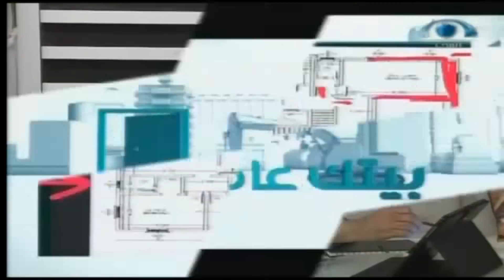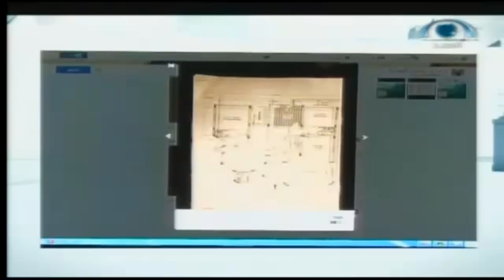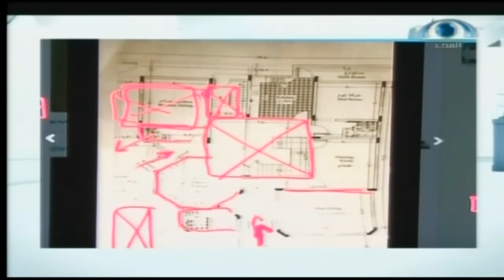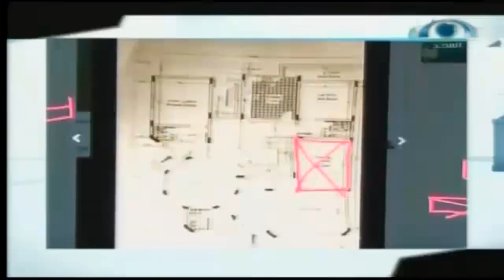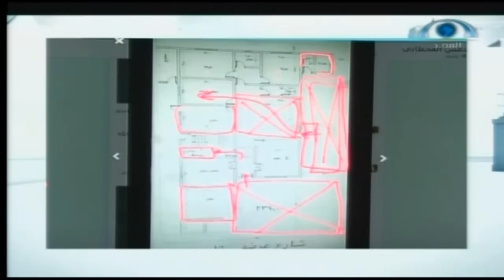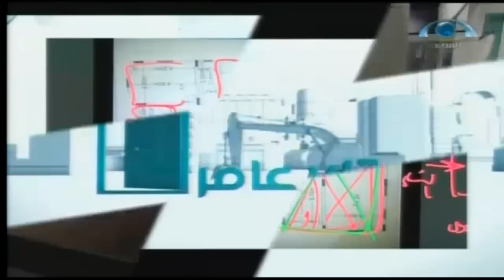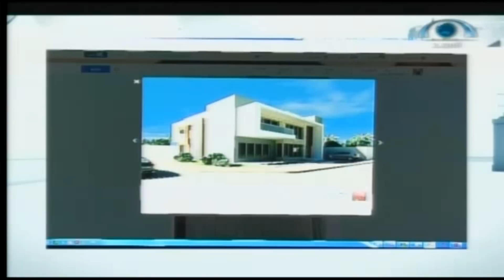بيتك_عامر (19) | مراجعة تصاميم المهندسين ج2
بيتك_عامر (18) | مراجعة تصاميم المهندسين ج2
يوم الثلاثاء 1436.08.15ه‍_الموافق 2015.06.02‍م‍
اسم البرنامج: بيتك عامر،،
فكرة وإعداد المادة العلمية المهندس الاستشاري مذكر بن دغش القحطاني
ضيف الحلقة الدائم: م. مذكر القحطاني @madkar111
تقديم: م. عناد خلف،،
إعداد: يوسف باقيس..
إخراج: عمر أحمد باقيس،،
إنتاج شبكة المجد
فرع الرياض 1436ه‍ -2015م